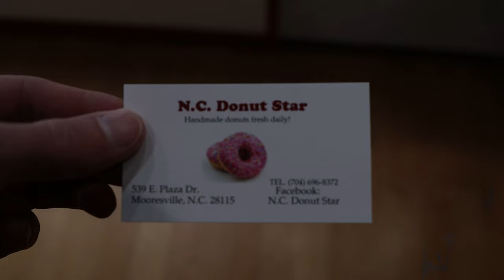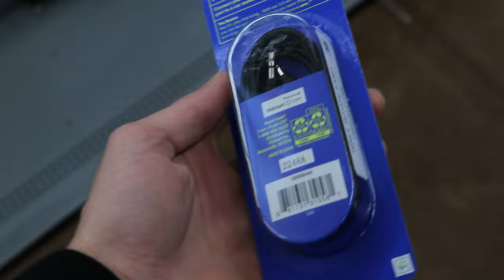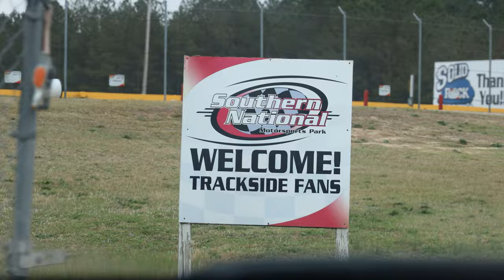CARS Tour Southern National Test Day! /--/ TEAM BSRM VLOG #3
Today I made the trip with my parents (and Lilly) to Southern National for our first CARS Tour test in preparation for the season opener on March 11th at SNMP! We had a few mechanical issues throughout the day, but the TH Motorsports crew will have it all buttoned up for the race weekend in 2 weeks!

Thanks to my parents for coming, and Dad for operating the camera for me!

If you enjoyed the video, please leave a follow on all my other social channels for even more short track racing content!